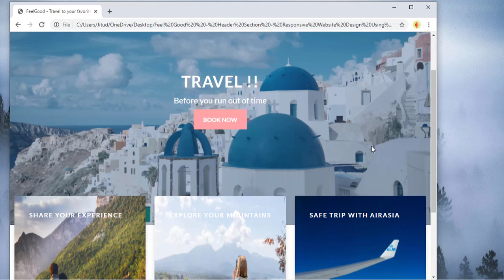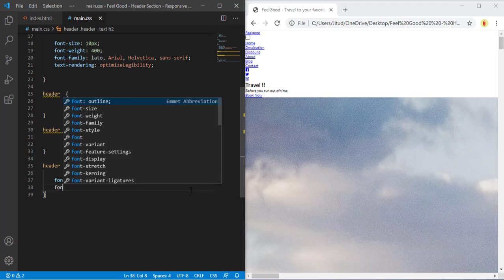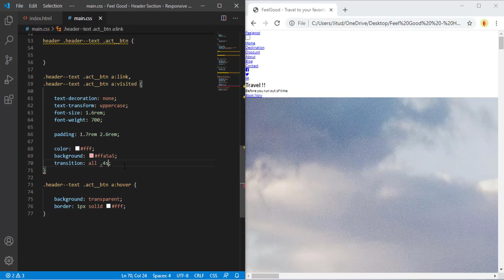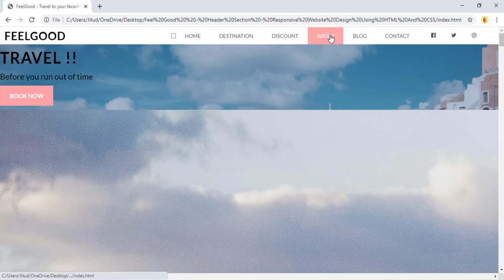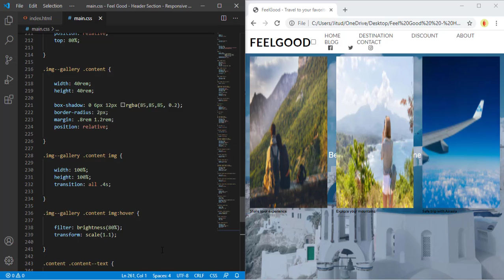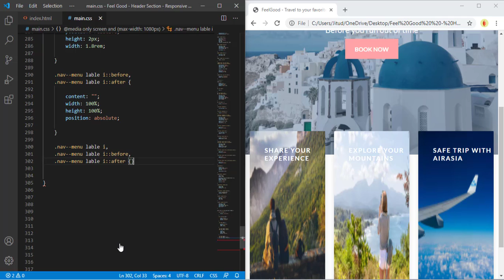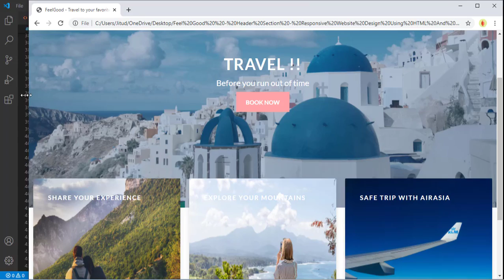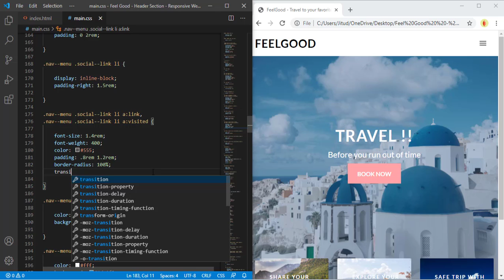FeelGood - Responsive Website Design Header Section Using With HTML And CSS || Code Mark